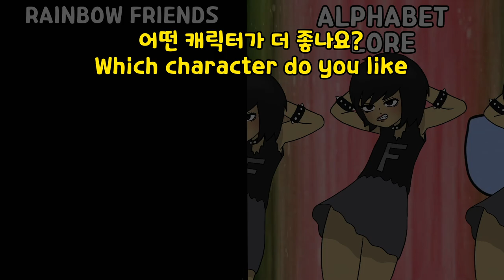제로투 피하기 밈 레인보우프렌즈 VS 알파벳로어 비교 | Rainbow Friends VS ALPHABET LORE Zero Two Dodging meme